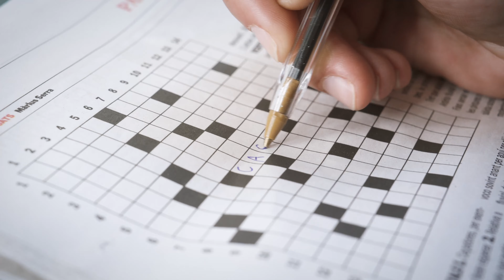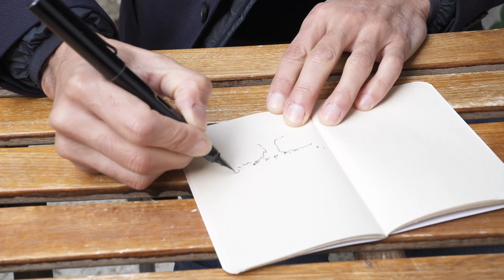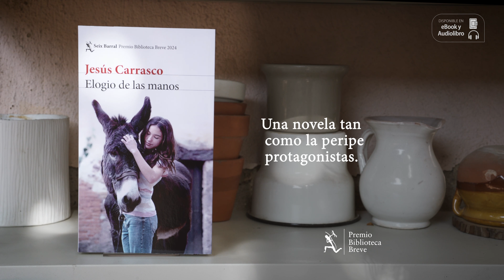"Elogio de las manos", de Jesús Carrasco, Premio Biblioteca Breve 2024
En el año 2011, el narrador de esta novela y su familia llegaron, de un modo azaroso, a una vivienda casi en ruinas situada en un pequeño pueblo del sur de España. Un acuerdo con el propietario les permitiría hacer uso de ella mientras él encontraba financiación para construir allí unos apartamentos. Era solo cuestión de tiempo que la casa fuera derribada. Sin embargo, durante los años siguientes, pasaron largos periodos en ella, reparándola con sus propias manos, transformándola en un acogedor lugar de encuentro y celebración.

Allí recibieron a vecinos y amigos; con ellos compartieron comida, música, trabajo y risa. Allí la familia llegó a convivir con una docena de gallinas, varios caballos y burros, dos perros y algún ratón. Nunca perdieron de vista que terminarían llegando las máquinas excavadoras, lo que convirtió la experiencia en aquella casa en una elocuente metáfora de la vida: nos entregamos a ella aun sabiendo que termina.

"Elogio de las manos" es una novela tan extraordinaria como la peripecia vital de sus protagonistas, una historia en la que caben la aventura, la reflexión y el recuerdo. Con el talento expresivo que le caracteriza, Jesús Carrasco logra que la vida se cuele entre sus páginas, demostrando que la profundidad no está reñida con la ligereza y que ambas pueden iluminar un libro inolvidable.